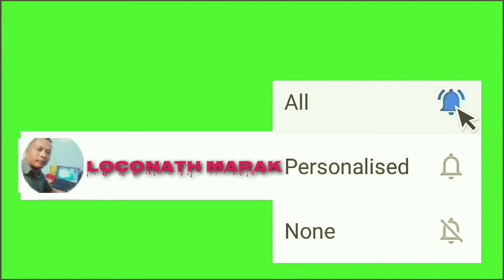Raksamgre Mahari Runers Up V/S Tegite Mahari Winners Up 2nd October 2021